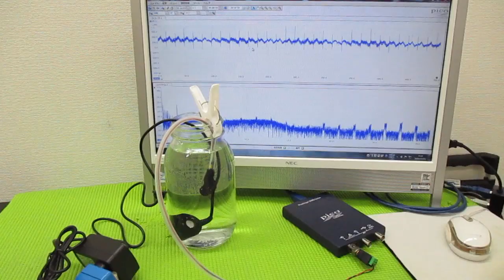メガヘルツの超音波発振制御プローブを利用した実験動画 ultrasonic-labo